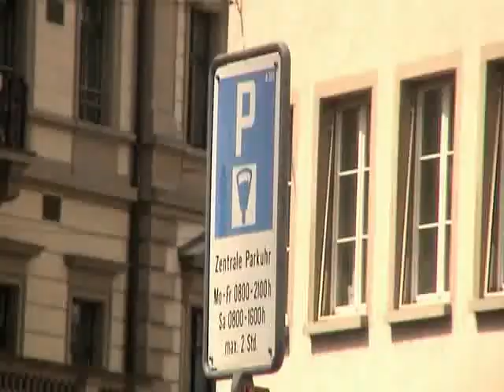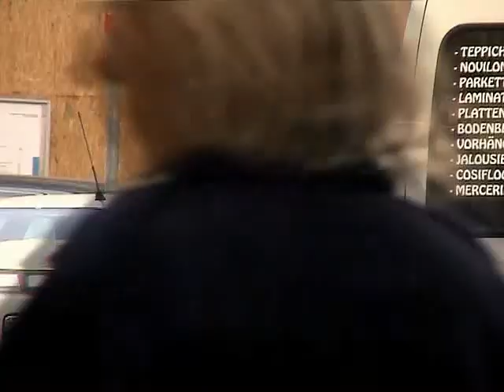Space Mob Documentation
Documentation Video to the worlds first SpaceMob Action in Zurich, Switzerland. Target: Reclaim public space. In this case: Parking lots.